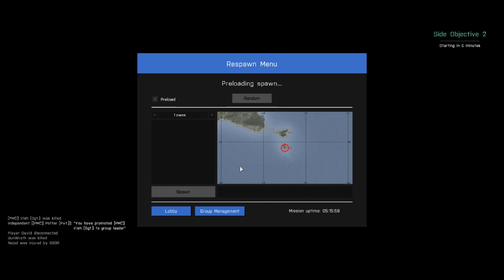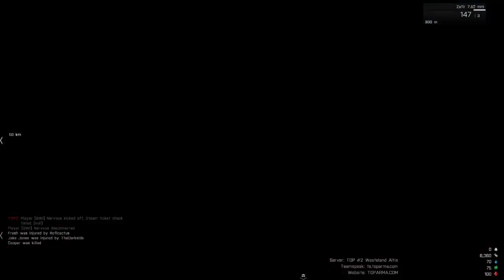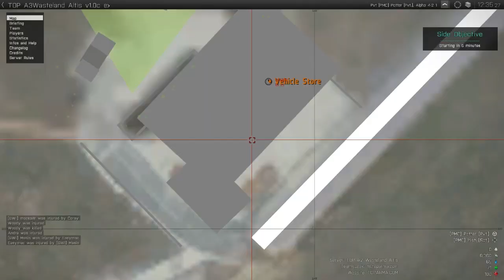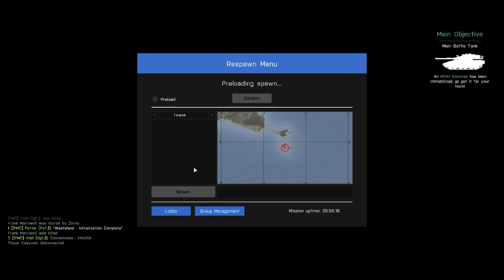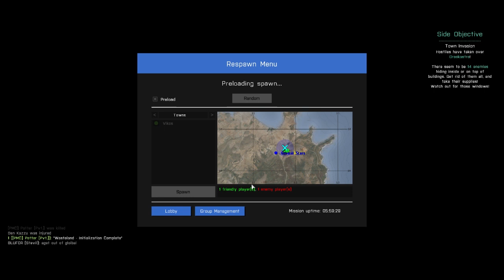Arma 3 Wasteland - Ft Irish [Engelsk]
Sociale medier:
ThePotterxD på facebook